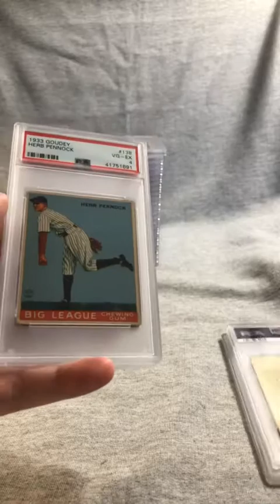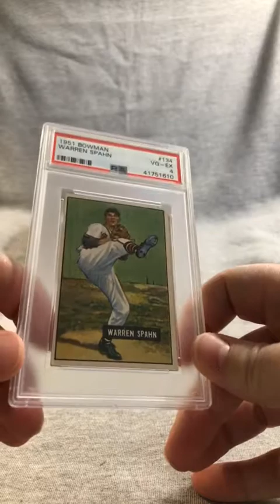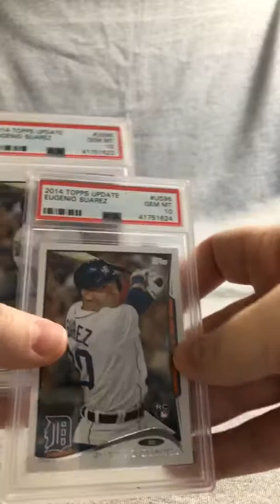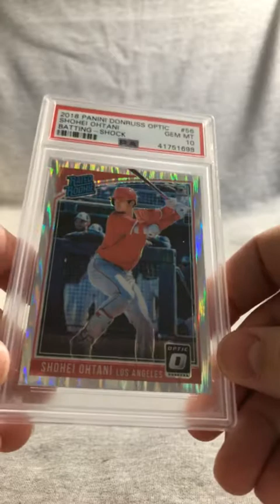MLB PSA grades arrived 1.11.19 foxx ott aaron judge and more++++